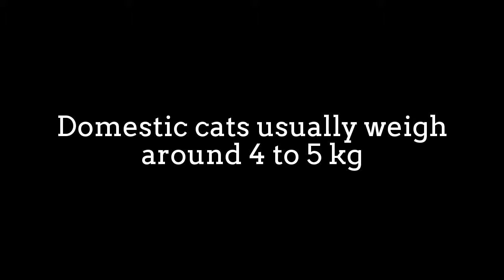Cat buddy Play Fighting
Break up Cat Fight:
Through all of this, you'll probably need to break up
a few cat fights. Never reach in and try to separate
fighting cats yourself. Instead, squirt the cats with a
squirt gun or toss water on them from a distance.
It's good to keep loaded squirt guns throughout the
house for this purpose. Alternatively, loud noises
(an air gun, a can full of pennies, or banging a pan)
can be effective.